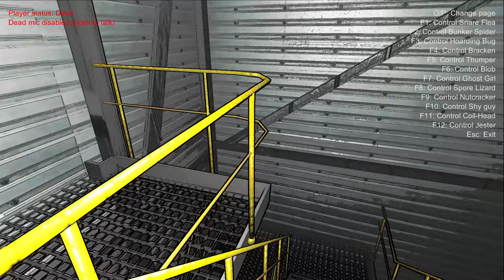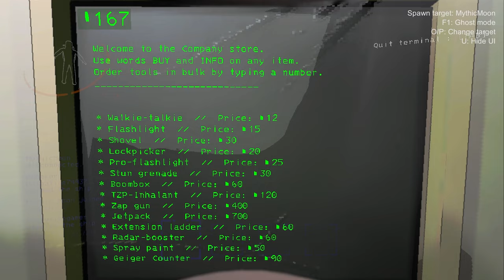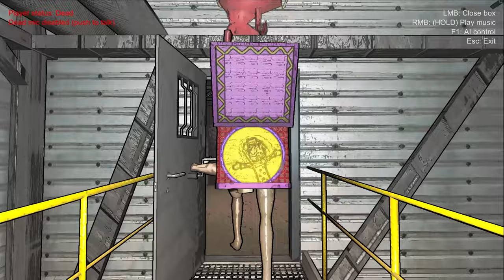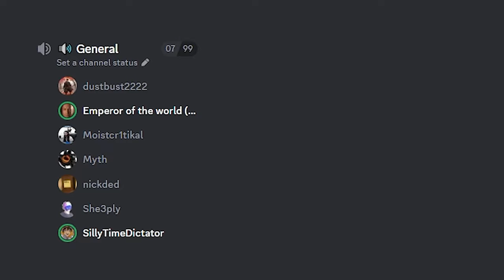The Most UNHINGED Lethal Company Mods